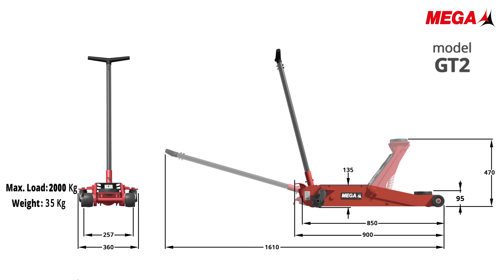GT2 Trolley hydraulic jack model MEGA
GT2, PROBABLY THE BEST HYDRAULIC TROLLEY JACK IN THE WORLD!